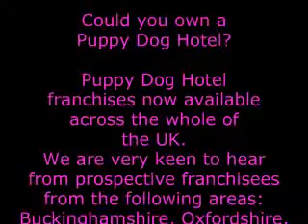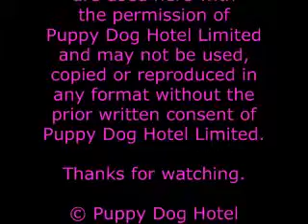Puppy Dog Hotel Holiday Miley Harvey Rosie Coco Poppy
A cold chill in the air does not stop our wonderful canine guests Miley Harvey Rosie Coco Poppy having fun during their doggy holidays at Puppy Dog Hotel